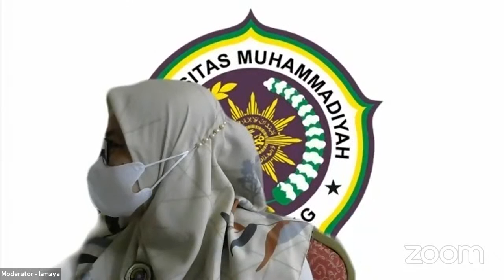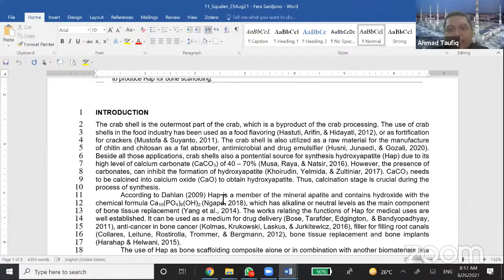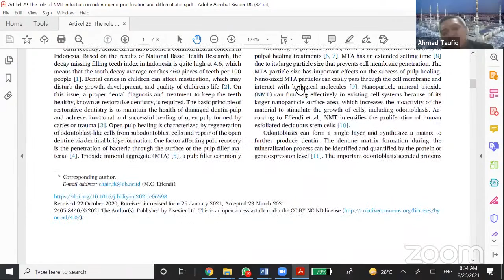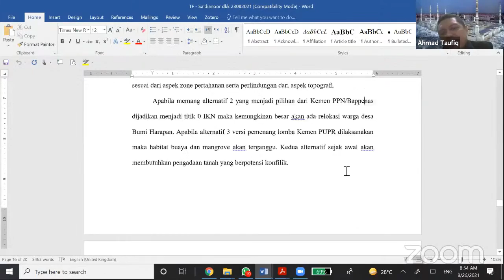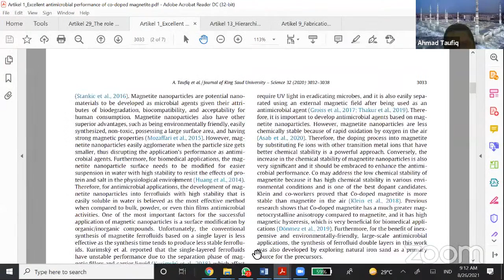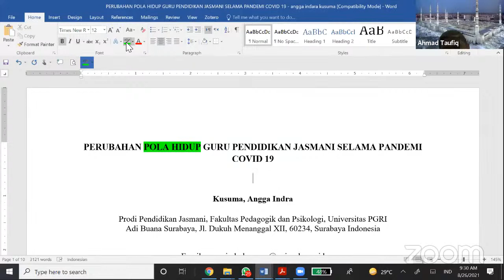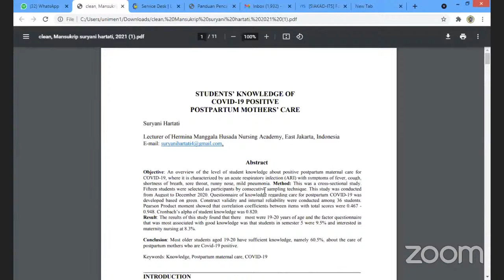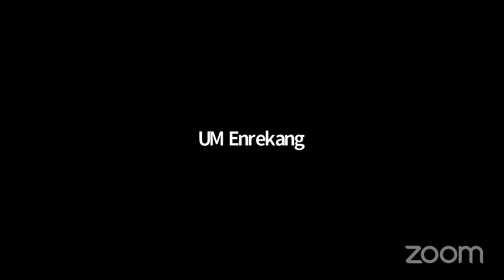#13 Bedah dan Latihan Penulisan Artikel Jurnal International (2)